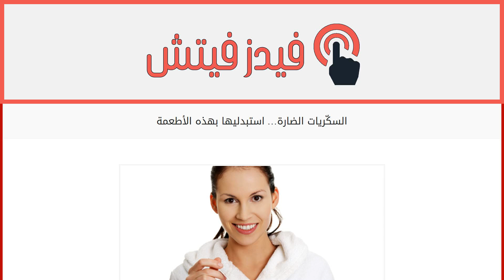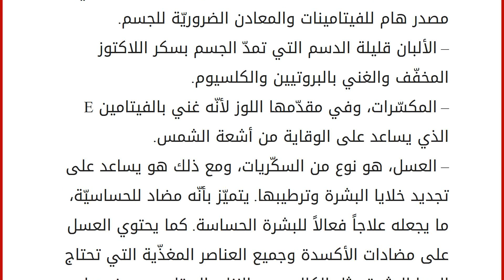السكّريات الضارة&#8230; استبدليها بهذه الأطعمة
إقراألمقال كاملا :
لا شكّ في أنّك تحبّين تناول مختلف أنواع الحلويات لكّنك تخشين زيادة وزنك. لذا عليك استبدال السكّريات الضارة ببعض أنواع الفاكهة والخضار لأنّها تحتوي على عناصر غذائيّة ضروريّة ولا تؤدي إلى اكتسابك الكيلوغرامات المزعجة، بالإضافة إلى مضادات الأكسدة التي تخلّص جسمك من السموم الضارة.
– الفاكهة الطازجة، مثل الكيوي، التفاح، التوت، المانغا، الأفوكادو، البابايا وغيرها. تتميّز هذه الفاكهة بأنّها خالية من مادة الغلوتين وتحتوي على الكثير من الفيتامينات المفيدة للبشرة.
– الخضار الطازجة، مثل البطاطا الحلوة، الملفوف، الخيار، الكوسى، القرع والجزر. هي غنيّة بالفيتامينات والمعادن والألياف المفيدة للجسم والبشرة معاً. فالفيتامين A مثلاً يلعب دوراً هاماً في تنقية البشرة من الحبوب والشوائب الجلديّة.
– الخضار الورقيّة، مثل السبانخ، الملوخيّة، السلق والهندباء، تحافظ على رطوبة الجسم وتجدّد خلايا البشرة وتحميها من ال